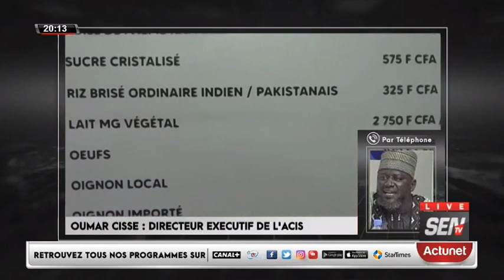REACTION DE MANSOUR DIOP SUR LA DISPARITION DES DEUX SOLDATS : Li ma Diape dal Ba legui Moy...